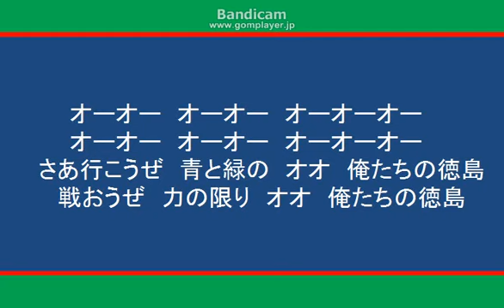newchant oretachino tokushima